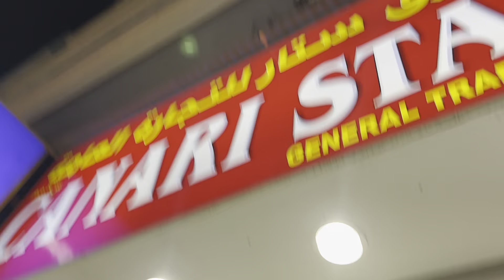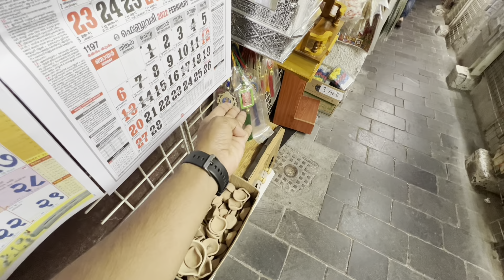Dubai ma Old School na Bestfriend Jode Farva nI Maja